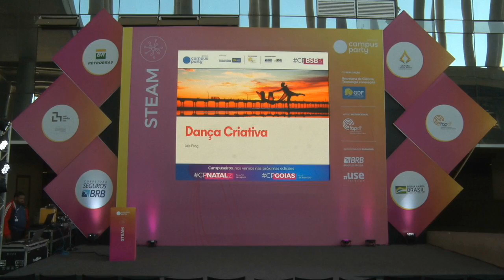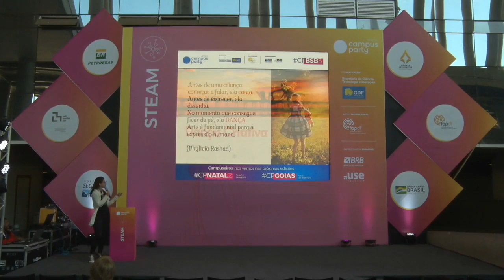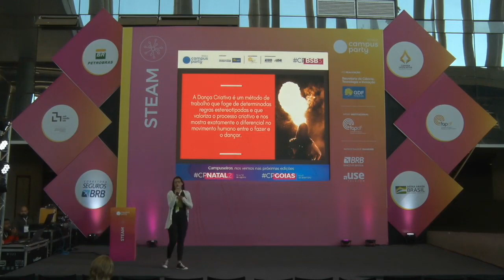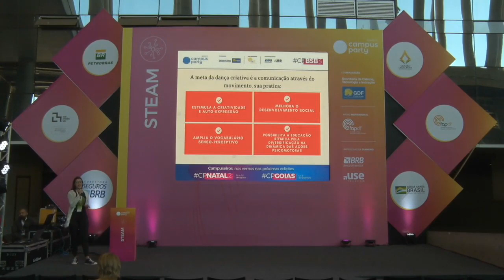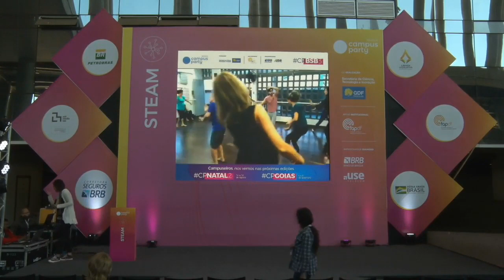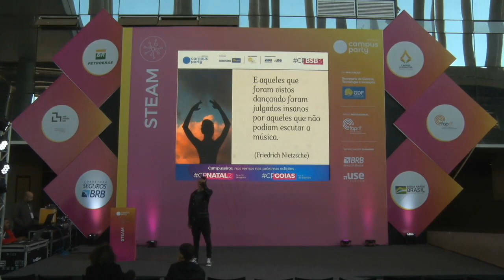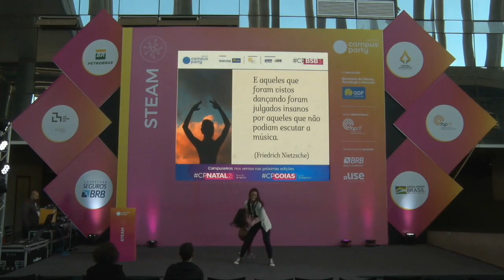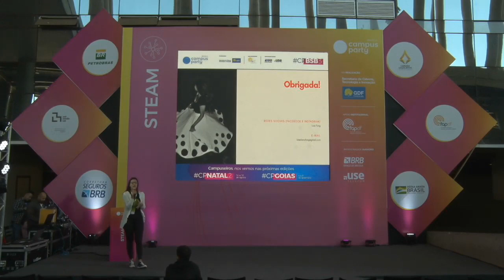CPBSB3 - Dança e Criatividade - STEAM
Palco: STEAM
Data: 22/06/2019
Horário: 11:45 às 12:45

Título: Dança e Criatividade
Teórico e prático utilizando ferramentas lúdico-educativas inspiradas na técnica do contato improvisação e nos fundamentos das danças em par, visando estimular o processo de criatividade dos envolvidos, bem como a sua relação consigo, com o espaço e com o outro

Palestrante(s):
Laís Alana Fong Salvin
Brasileira, nordestina, 29 anos. Formada em gastronomia pelo IESB, e graduanda do curso de Licenciatura em Dança do IFB. Artista, dançarina, cozinheira e escritora. Foi no meu envolvimento com as artes que descobri mais que uma paixão, encontrei meu propósito de vida: criar, ativar, movimentar e compartilhar.